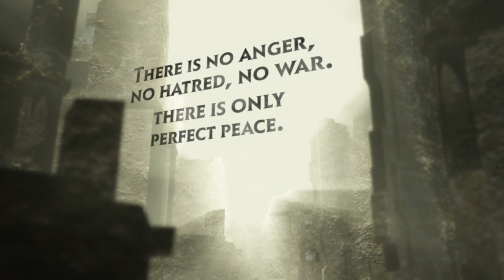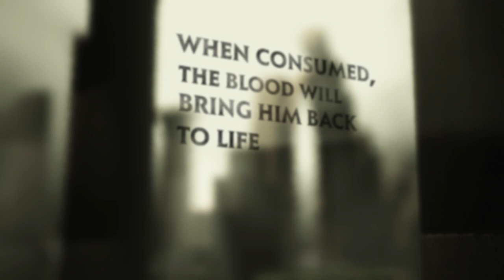Forbidden by Ted Dekker and Tosca Lee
"True-blue Dekker, with mammoth twists and head-pounding turns that will have readers debating the roles of emotion and logic that drive human existence.
- Publisher's Weekly

Many years have passed since civilization's brush with apocalypse. The world's greatest threats have all been silenced. There is no anger, no hatred, no war. There is only perfect peace... and fear.

But a terrible secret has been closely guarded for centuries: every single soul walking the earth, though in appearance totally normal, is actually dead, long ago genetically stripped of true humanity.

Fleeing pursuit, with only moments to live, a young man named Rom stumbles into possession of a vial of blood and a cryptic vellum. When consumed, the blood will bring him back to life; when decoded, the message will lead him on a perilous journey that will require him to abandon everything he has ever known and awaken humanity to the transforming power of true life and love.

But the blood will also resurrect hatred, ambition and greed at terrible risk.
Set in a terrifying, medieval future, where grim pageantry masks death, this tale of passionate love and dark desires from master storytellers Ted Dekker and Tosca Lee peels back the layers of the heart for all who dare take the journey.